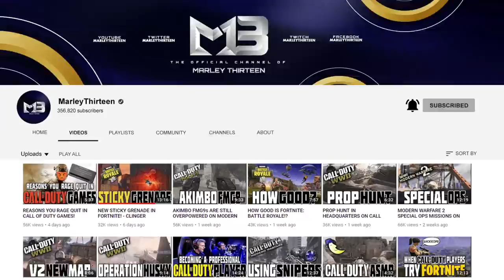USING FORGOTTEN ASSAULT RIFLES IN BLACK OPS!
Using forgotten assault rifles in Black Ops! Some guns in COD games just get forgot or left behind but that doesn't mean they are bad, let's check out some of them in Black Ops. Leave a like for more Black Ops videos!